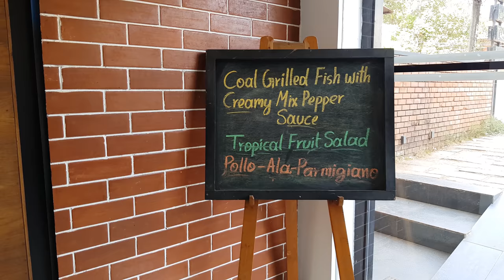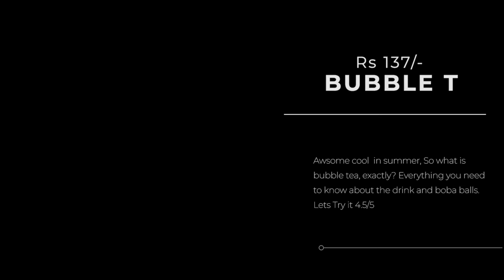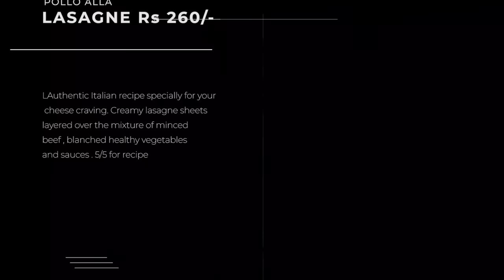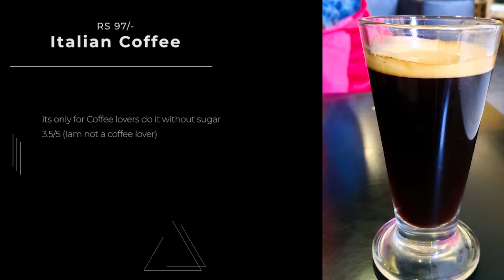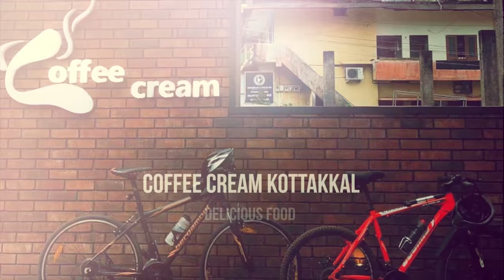How to Make Creamy Coffee | Coffee Cream Cafe Changuvetty | ✨MAGIC Coffee and Cream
Creamy Coffee (how to make creamy coffee) how they make in Restaurants.
Coffee Cream Located Near Changuvetty, Calicut (Kozhikode) to Kochi Highway. Serving amazingly smooth pastries, coffee, burgers & juices and other food at budget prices, ✨MAGIC Coffee and Cream

Coffee Cream in Kottakkal which is one of it's kind in this area. Well served Authentic Italian and Indian Dishes will surely pull you back to this Cafe.